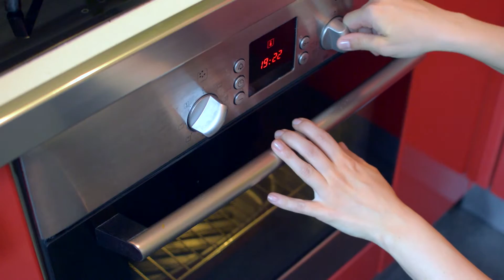Lasagna cu vita si legume | Beef and vegetable lasagna